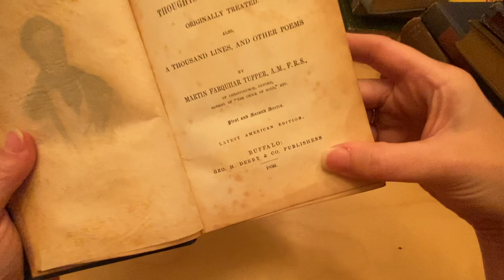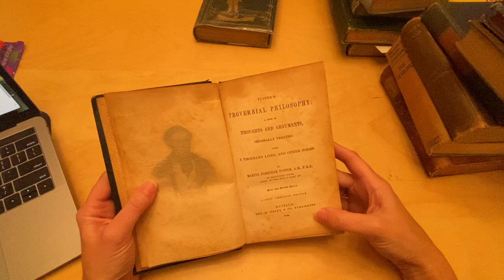Proverbial Philosophy & Poems by Martin Tupper, 1850 edition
This video gives you a visual walkthrough and detailed description of Proverbial Philosophy & Poems by Martin Tupper, 1850 edition. It has golden page edges and 286 pages. Check out the inscription!